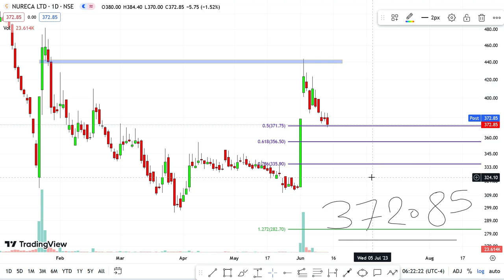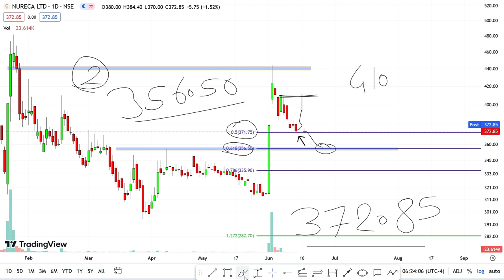Nureca share latest news | Nureca share news today | Nureca share price target | Stock zone